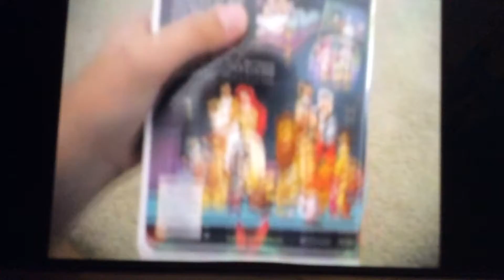Mickey’s Magical Christmas 2001 VHS